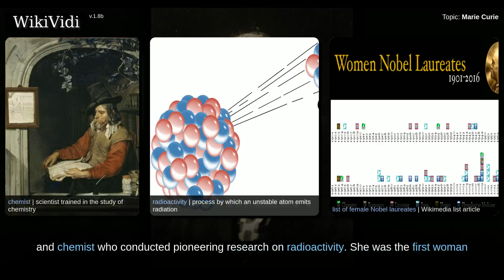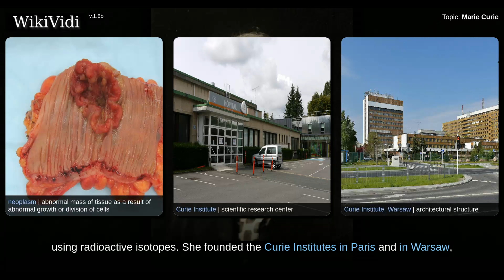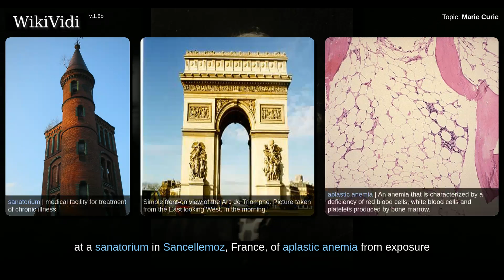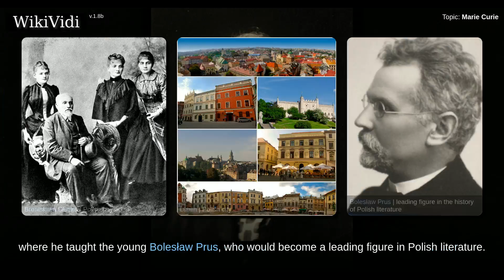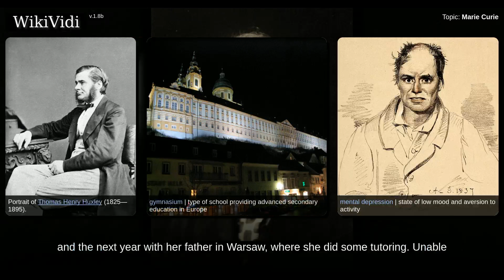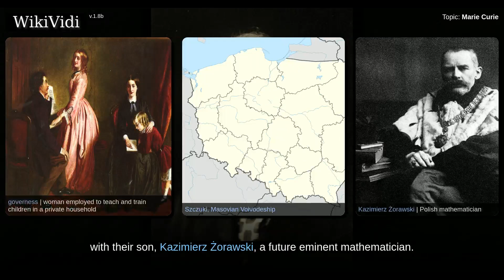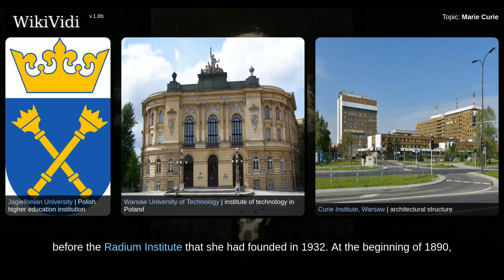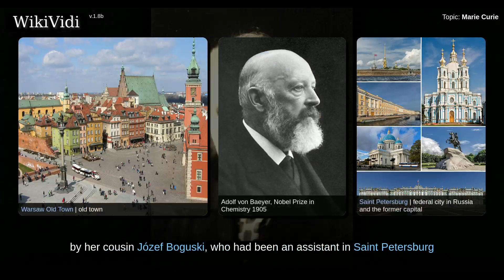MARIE CURIE - Documentary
Marie Skłodowska Curie , was a Polish and naturalized-French physicist and chemist who conducted pioneering research on radioactivity. She was the first woman to win a Nobel Prize, the first person and only woman to win twice, the only person to win a Nobel Prize in two different sciences, and was part of the Curie family legacy of five Nobel Prizes. She was also the first woman to become a professor at the University of Paris, and in 1995 became the first woman to be entombed on her own merits in the Panthéon in Paris.  She was born in Warsaw, in what was then the Kingdom of Poland, part of the Russian Empire. She studied at Warsaw's clandestine Flying University and began her practical scientific training in Warsaw. In 1891, aged 24, she followed her older sister Bronisława to study in Paris, where she earned her higher degrees and conducted her subsequent scientific work. She shared the 1903 Nobel Prize in Physics with her husband Pierre Curie and with physicist Henri Becquerel. She...

Copyright WikiVidi.